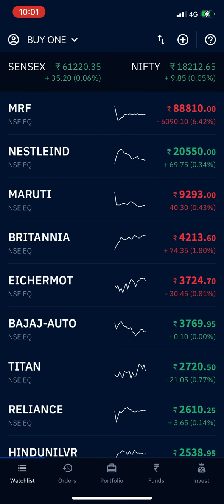High price stocks in Indian market 2022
Investment strategy